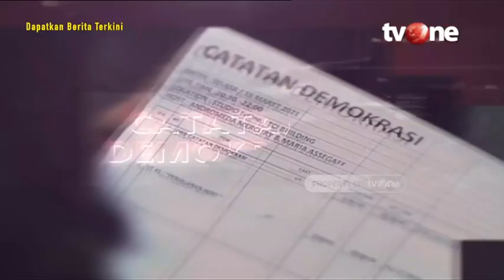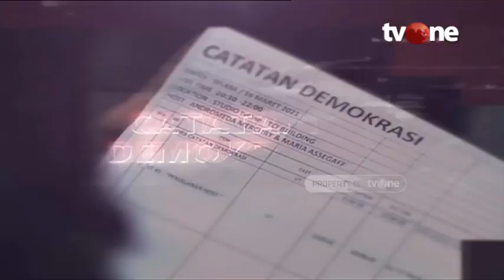Catatan Demokrasi tvOne_Pendapat Irma Hutabarat Terkait Ferdy Sambo | Dipersembahakan Sarung BHS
Sidang Pembunuhan Yosua digelar. Dakwaan dibacakan berlembar-lembar. Maju tak gentar bermain nalar. Pintar-pintar menghindar krn hukuman mati mengincar. Siapa menyasar, siapa disasar? 'Tembak' atau 'Hajar'? Versi Sambo atau Eliezer yg benar?

Saksikan Catatan Demokrasi: “Sidang Pembunuhan Yosua, Sambo Perintahkan Hajar atau Tembak?” live malam ini pukul 20.00 WIB di tvOne.